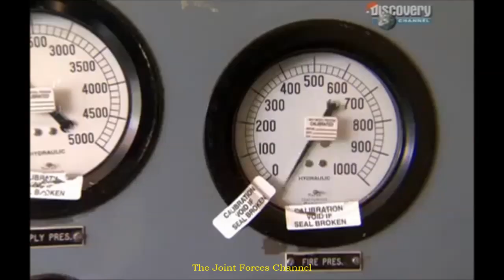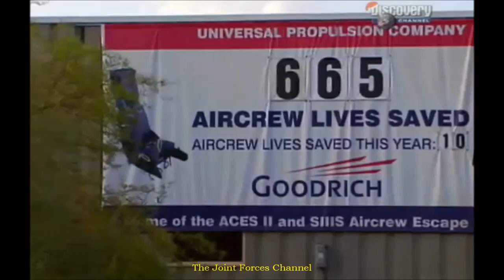Aftermaths Of Ejecting At Supersonic Speed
Aftermaths of Ejecting At supesonic Speed
New 2017